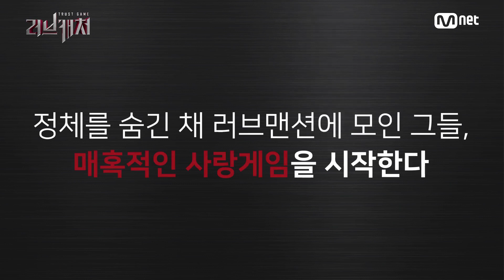사랑VS돈, 둘 중 하나만 고르세요 ※선택게임※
인생은 선택의 연속!
당신이 머뭇거린 건 몇 초?

′사랑한다면 의심하라′
TRUST GAME  Mnet 러브캐처  7월 Mnet 첫방송